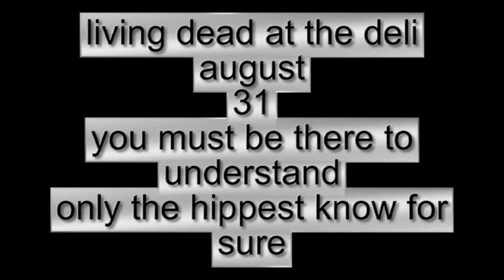living dead aug 31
the dead tribute will once again be at the deli aug 31 and this is one of the variations of the video short made for them. if you are not there you will mis it and if you are there you will flourish